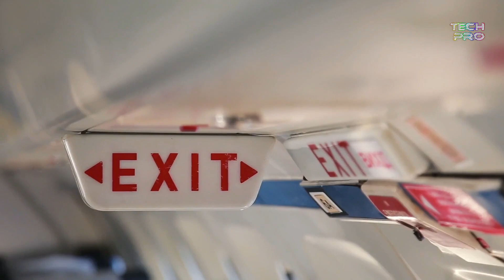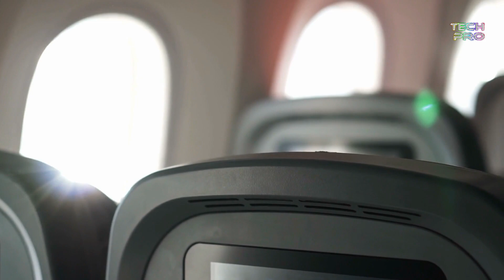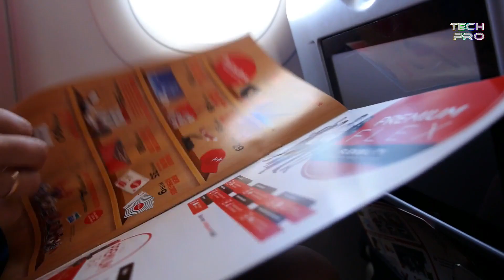7 BEAUTIFUL AIR HOSTESS AIRLINES IN 2021 || इन एयरलाइन्स की एयर होस्टेस सबसे खूबसूरत है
HELLO  GUYS  HOW  R  U  ALL  ,
IN  THIS  VIDEO  IM  TALK  ABOUT  TOP  10  AIRLINES  WITH  MOST  BEAUTIFUL  AIR  HOSTESS.

DONT   FORGET  HIT  :

L-I-K-E

S-H-A-R-E

S-U-B-S-C-R-I-B-E